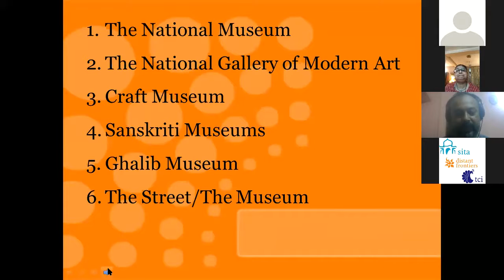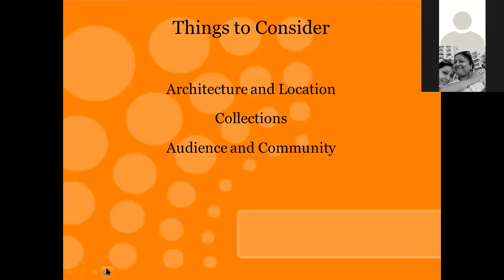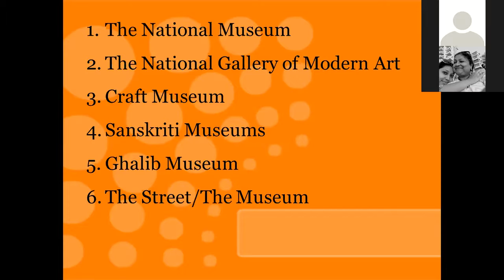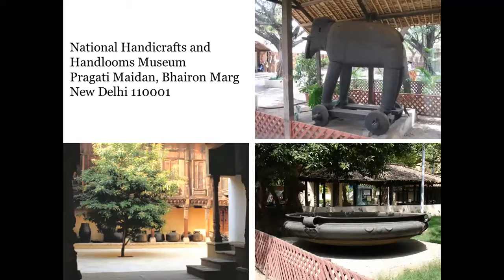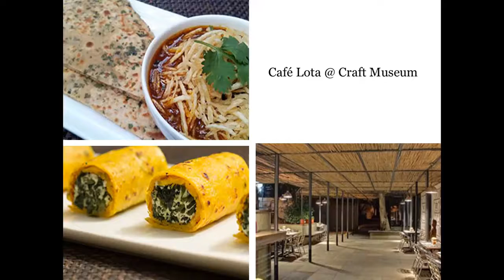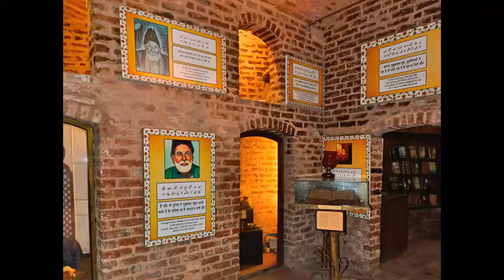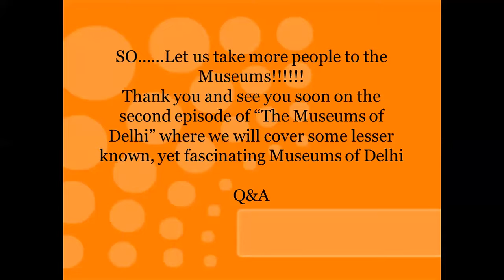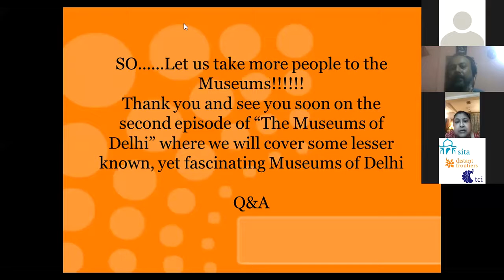Museums of Delhi Part 1 by Seema Srivastava